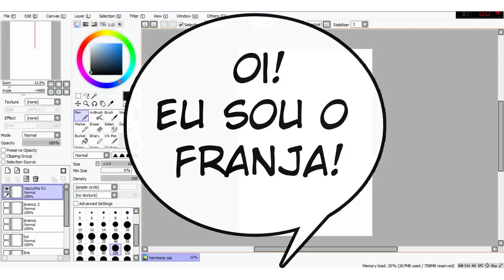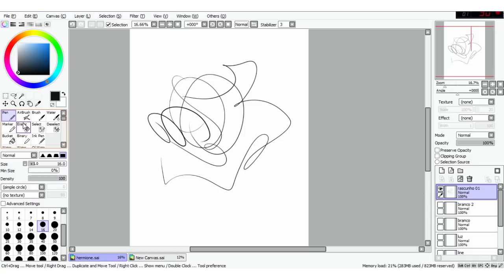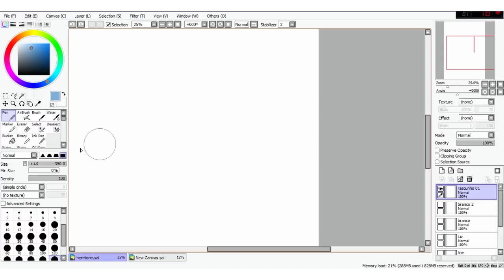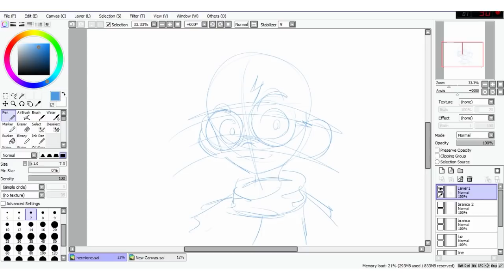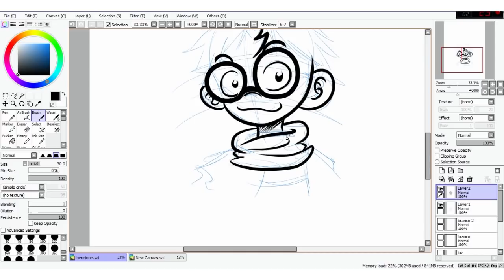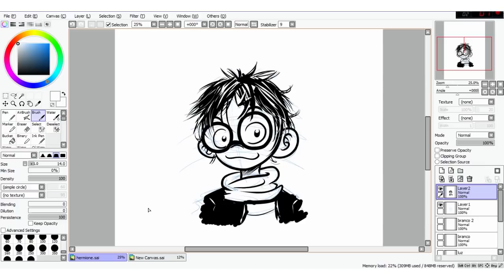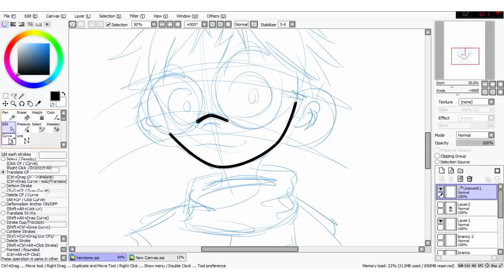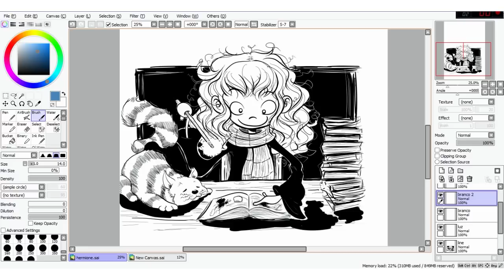PAINT TOOL SAI: Aula BÁSICA e como fazer LINEART (Contorno)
Ao galera! Hoje eu trago pra vocês o programa Paint Tool SAI, meu favorito para desenho digital. E também um tutorial de como fazer arte-final, contorno. De quebra, um esquema para desenhar o Harry Potter em cartoon. Espero que gostem e até a próxima! :D

Quer ter AULAS ONLINE, participar de um grupo fechado com exercícios e correções semanais e ainda ajudar o canal a crescer mais?! Participe do nosso APOIA.se: